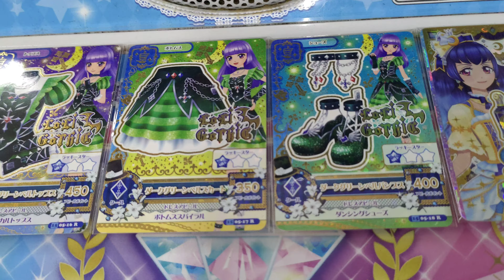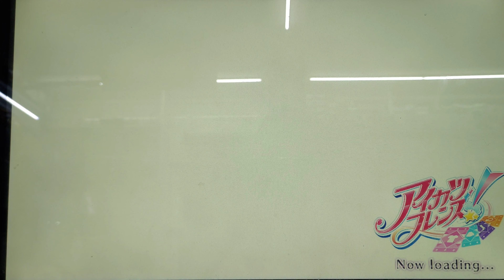[偶像學園 Friends! Ver.3] RE9 エメラルドの魔法 ★★★★★ LoLi GoThiC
RE9 エメラルドの魔法 ★★★★★ 五星 左手攝影 右手奏拍 4K
合格♪ Pass♪ Full Combo 143,066 Appeal Point
穿著品牌：LoLi GoThiC (冰上堇暗綠R卡)

曲目87首